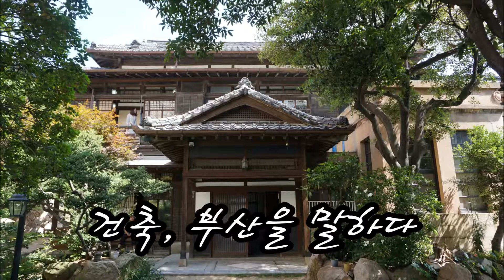건축, 부산을 말하다(2019.05.30/정란각)